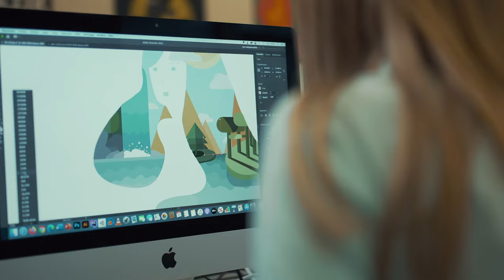Techniques d'intégration multimédia - Cégep de Matane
Vous avez le goût d’explorer plusieurs avenues comme le Web, le graphisme, le design, la vidéo, l’animation, la conception sonore, la programmation? Vous êtes créatif, ouvert d’esprit et vous avez des aptitudes pour travailler en équipe? Vous êtes à l’affût des nouvelles tendances et des nouvelles technologies? Et vous aimeriez devenir un vrai pro du Web?
Étudier en Intégration multimédia répondra à vos attentes!